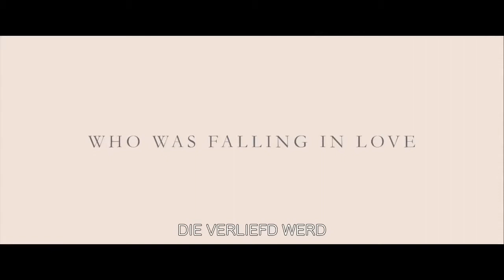Official trailer Diana (NL)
Diana is een biografisch drama over de Princess of Wales. De film gaat over de laatste twee jaar van haar leven en de geheime liefdesrelatie die ze had met de gerenommeerde hartchirurg Dr Hasnat Khan, tot het tragische auto-ongeluk in augustus 1997 in Parijs waarbij ze samen met Dodi Al-Fayed om het leven kwam. Een liefdesverhaal over familie, vriendschap en de tragiek van roem.

Diana draait vanaf 14 november 2013 in de Nederlandse filmtheaters.